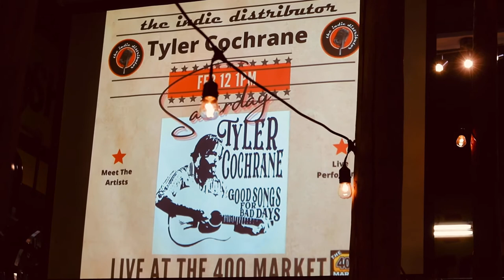Tyler Cochrane - Around Our Land, For Ryan | Live from the Market | The Indie Distributor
The Indie Distributor's Live from the Market Series presents Tyler Cochrane

Location : 400 Flea Market, Innisfil, Ontario

Tyler Cochrane

I’m Tyler Cochrane, born and raised on his family farm, just north of a small town. My music is something I create with influence from and ‘outlaw country’ style, and experiences in my own life.

Discovery of my passion for performing and writing music was in my early 20’s after a major car accident left me unable to continue pursuing my other passions, and I needed to spend some time healing.  Within that healing, I found music.

My ability to reach and connect with people, has led me to many venues and festivals to perform my music in, and led me to making many friends and fans wherever I go.

The goal of growing and bettering myself within music, is a constant effort.

More songs are being written from my life’s experiences, and hopefully soon I can share my stories with you!